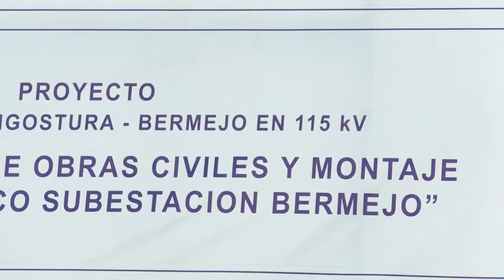INAUGURACIÓN EDIFICIO DE ENDE TRANSMISIÓN EN TARIJA